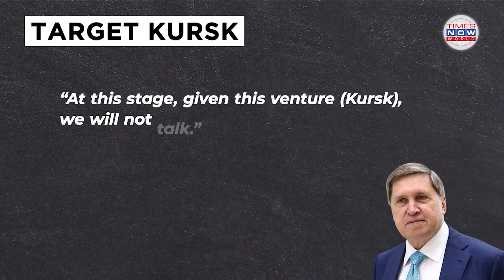Ukraine Targets Key Bridge in Russia's Kursk Region, Escalates Conflict and Strains Peace Talks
Ukrainian forces have destroyed a crucial road bridge in Russia's Kursk region, effectively cutting off Russian troops and civilians in an area comparable in size to Luxembourg. This marks the third bridge Ukraine has targeted in just three days, significantly disrupting vital supply lines. President Zelensky of Ukraine claims that this offensive demonstrates the emptiness of the Kremlin's threats and urges Western allies to remove restrictions on long-range weaponry. While Ukrainian forces make gains in Kursk, fierce battles continue in eastern Ukraine, particularly near Pokrovsk. In response to the Kursk operation, the Kremlin has halted peace talks but has left previous proposals open.